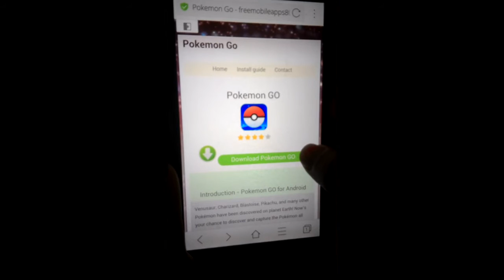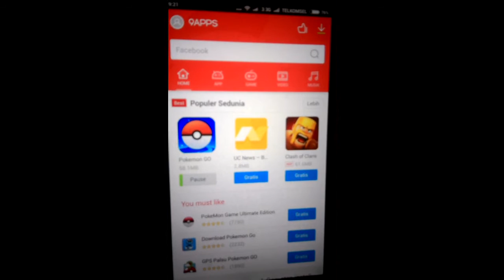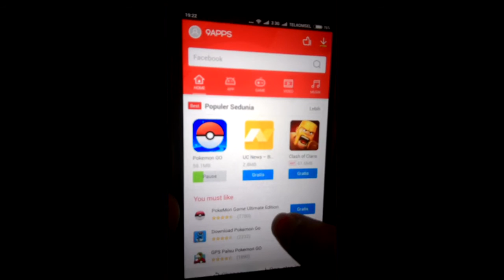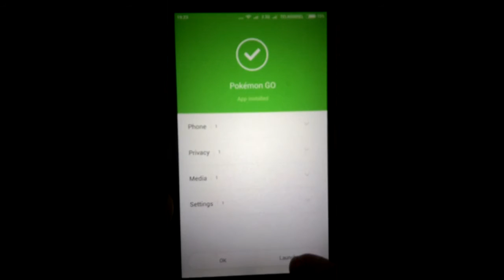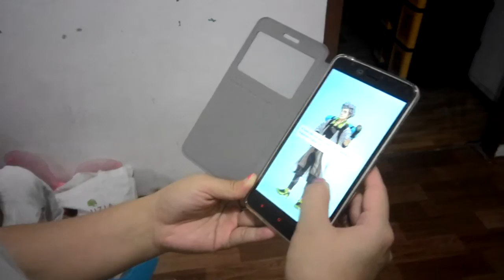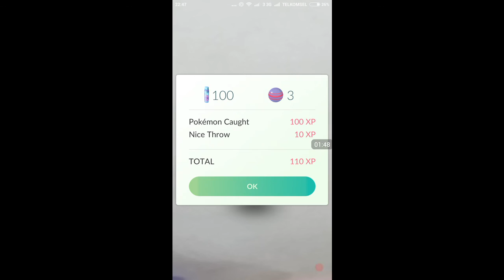Pokemon Go, Cara Install Pokemon Go di Android, dan memainkannya